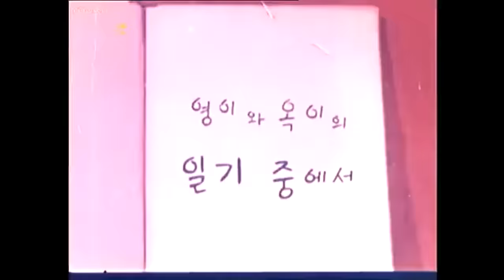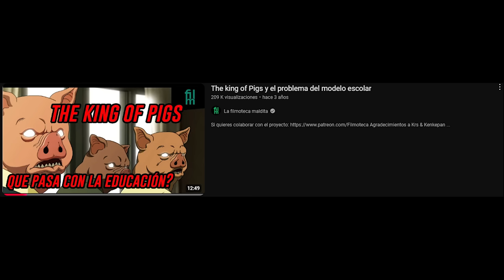La IDEOLOGÍA JUCHE en la ANIMACIÓN DE COREA DEL NORTE